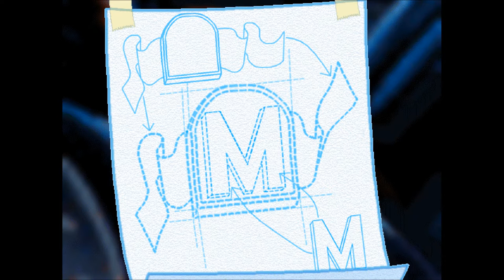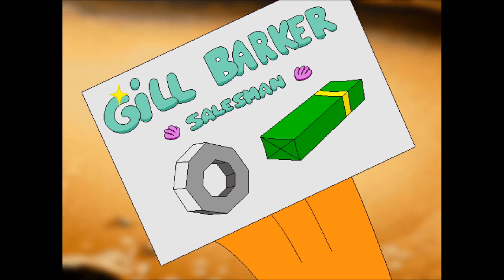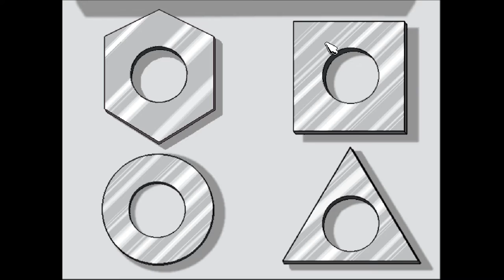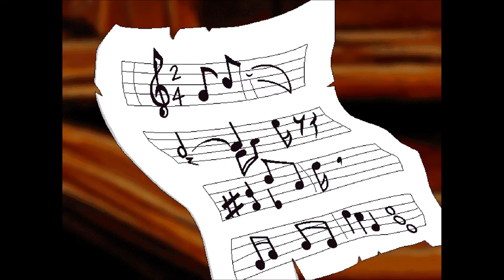Wanda Plays Freddi Fish 4: The Case of the Hogfish Rustlers of Briny Gulch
Freddi Fish 4: The Case of the Hogfish Rustlers of Briny Gulch / (c) Humongous Entertainment. Walkthrough with commentary.